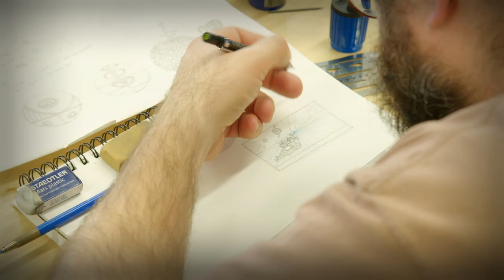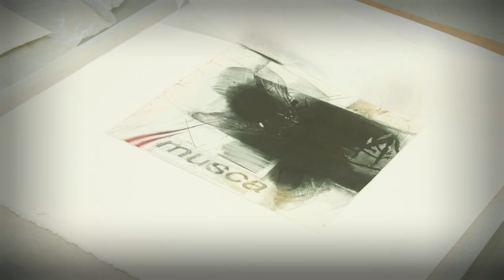Pourquoi soutenir l'Atelier Circulaire ? témoignage de Marc Séguin et Pascale Bussière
Vidéo réalisée par Guillaume Sylvestre